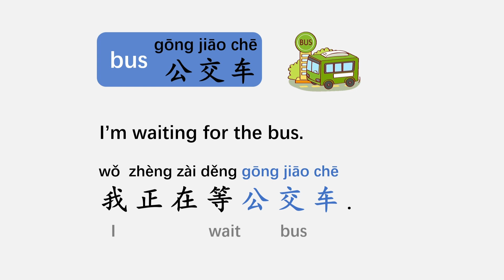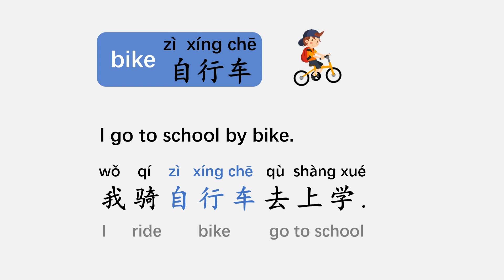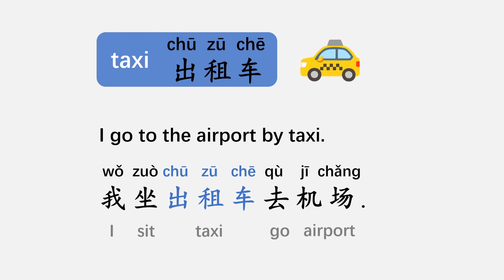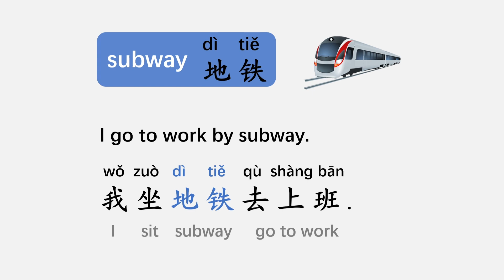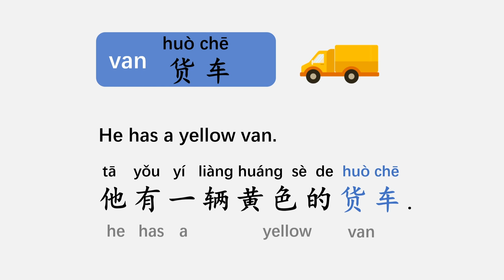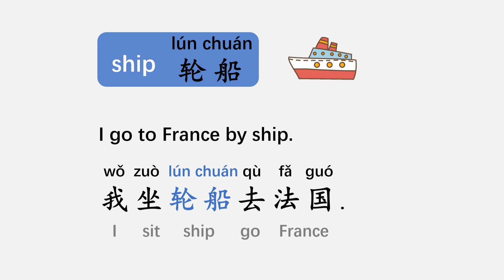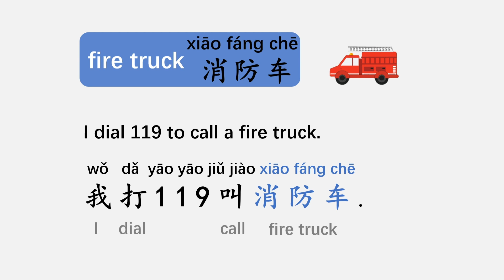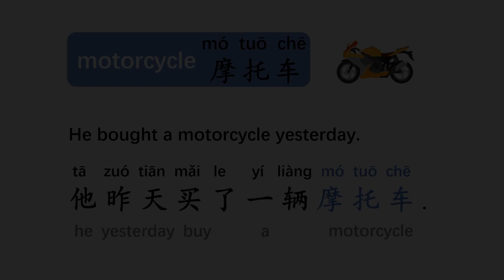Learn Transportation in Chinese 丨 Beginner Chinese